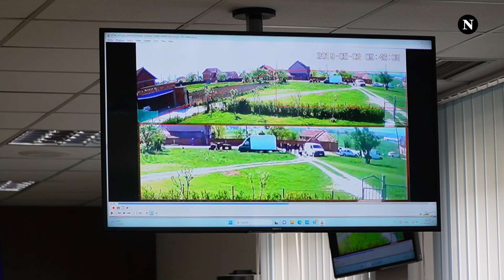“A ke gënjy me qëllim me na majtë në burg qe 6 vjet”: Dëshmitari ‘problematik’ shkakton përplasje